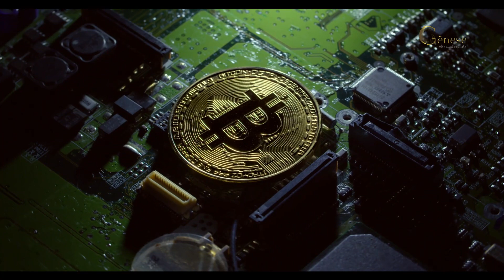SM #022 - DINHEIRO E ATITUDE - EMMANUEL/CHICO XAVIER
TEXTO EM ÁUDIO DO LIVRO PALAVRAS DE VIDA ETERNA
Narração: Gino Murta

Dinheiro e Atitude - psicografia de Chico Xavier
Trecho em áudio do livro Palavras de Vida Eterna
DINHEIRO E ATITUDE-EMMANUEL/CHICO XAVIER